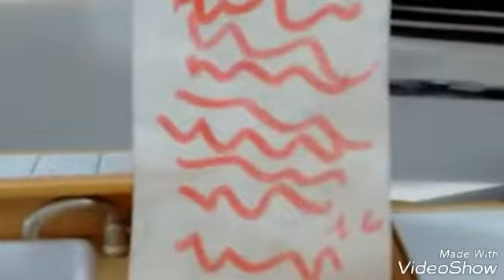Lps munien metsästys